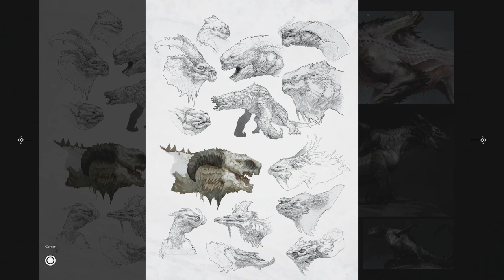Comics de GOD of WAR de 2018 vs 2010 (OPINIÓN)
-Cpu: Intel i7-6700K 4.0Ghz
-Disipador: Enermax Liqmax II 240
-Placa Base: MSI H270 Gaming Pro Carbon
-Ram: Kingston HyperX Fury DDR4 2133 PC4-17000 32GB 4x8GB CL15
-Fuente: Tacens Valeo V 800W 80Plus Silver
-Torre: Nox Hummer ZS Negra
-SO: Windows 10 Pro 64
SSD: Samsung 850 Evo SSD Series 250GB SATA3

-Gráfica: MSI GeForce GTX 1050 Ti AERO ITX OC 4GB GDDR5
-Cpu: pentium g4560
-Placa Base: MSI H110M Pro VH Socket 1151
-Torre + Fuente: TooQ TQC-3005U3 + Fuente de Alimentacion 500W
SSD: Toshiba OCZ TR200 240GB SATA3

OTROS DATOS

➜Skype: "DonPjC"
➜Ps3 y Ps4: "Pj17103"
➜Steam: DonPjC